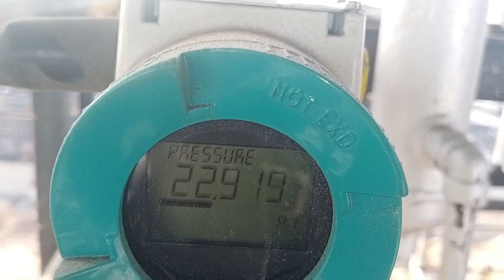what is a air vent valve||air vent valve kya hai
what is a air vent valve
air vent valve kya hai||

your queary

suggested